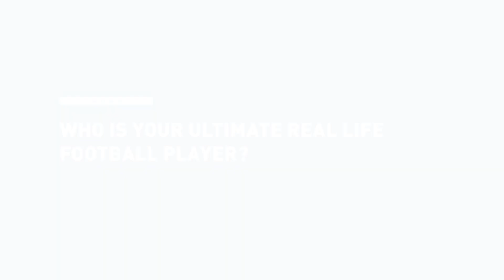Turtle Beach Ultimate Questions: Manchester City Shellzz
Manchester City esports pro Shaun 'Shellzz' Springette answers our FIFA 19 'Ultimate' questions!

Questions about your Turtle Beach product?